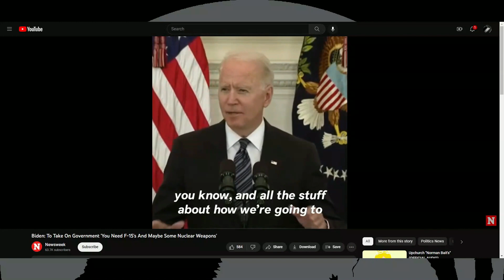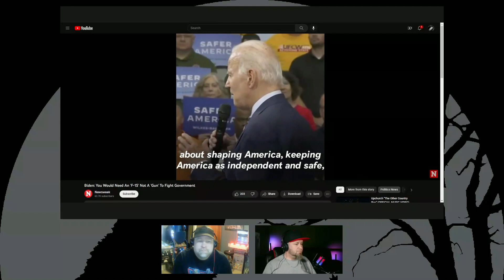WHAT DID BIDEN SAY?!?! You MUST be joking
Biden admits that you're going to need more firepower to go up against him.